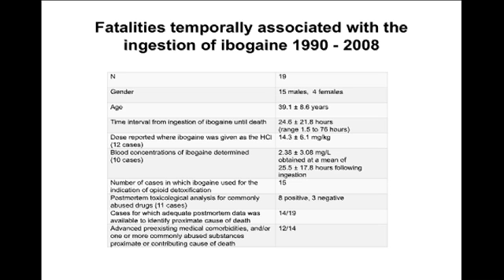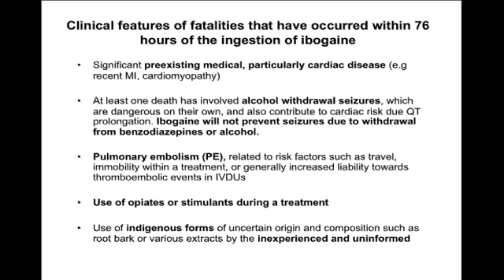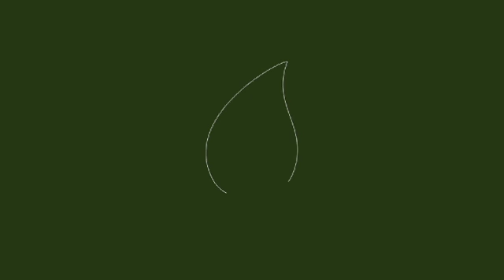Ibogaine Fatalities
Excerpt from the 2010 ICEERS Ibogaine Conference held at the Catalan Health Ministry.

Presentation by Kenneth R. Alper, M.D.